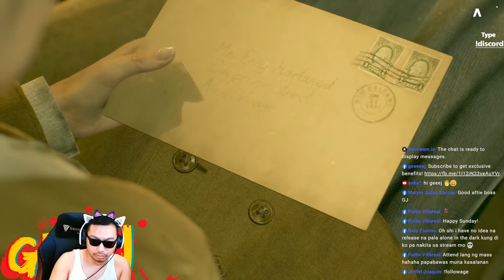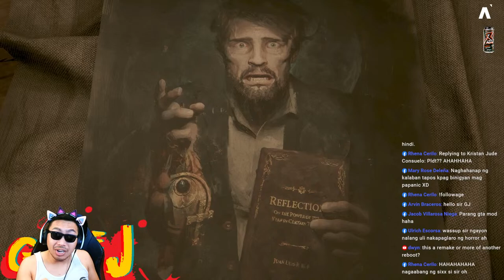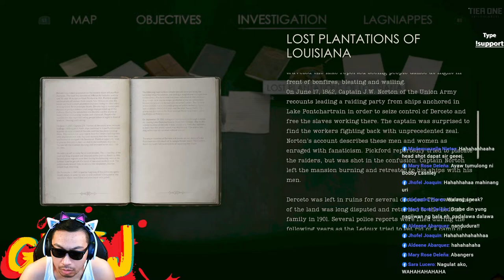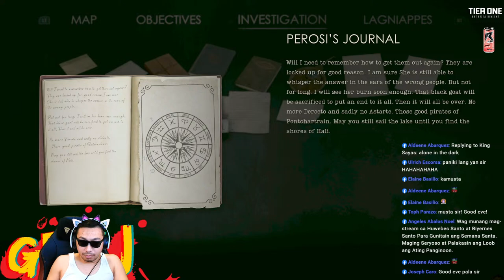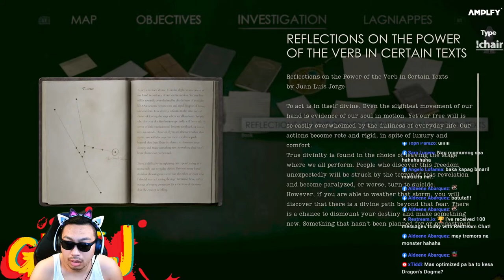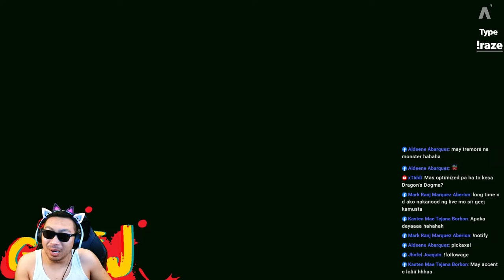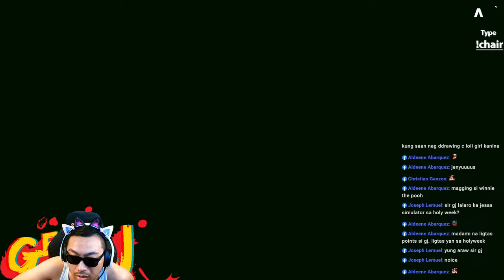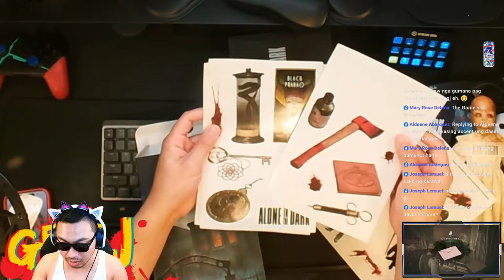Alone in the Dark [Remake]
Horror Classic Remake